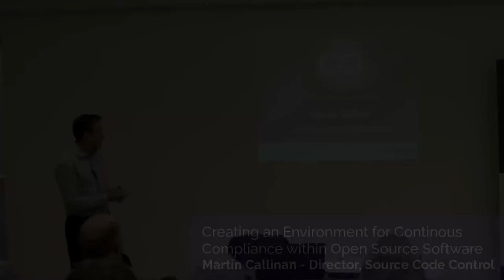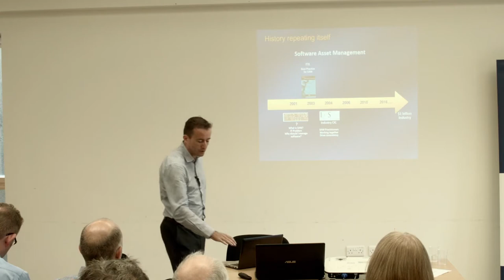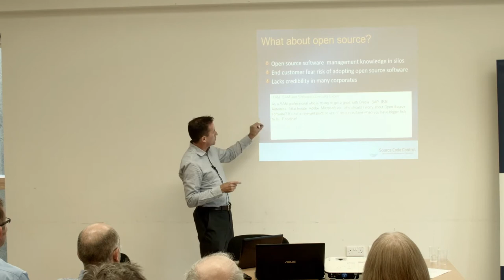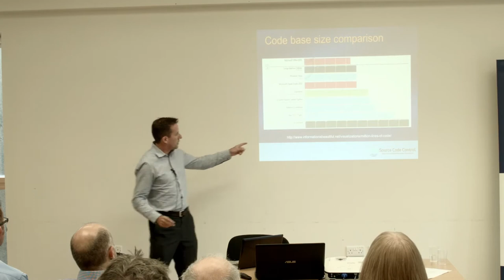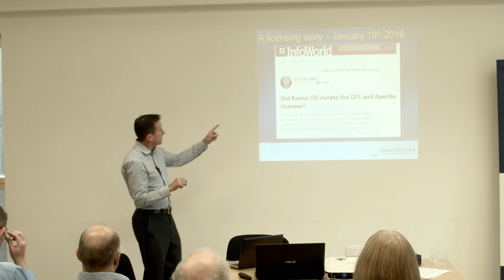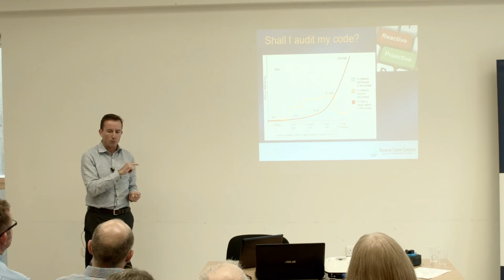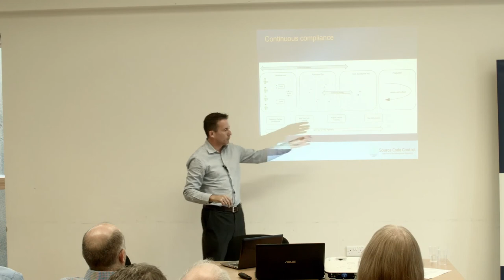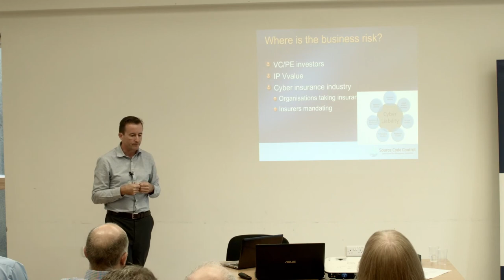Managing risks with open source software – Martin Callinan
Presented by Martin Callinan

Open Source Software is now broadly used in the development of software applications. The ability to reuse components of code already created allows development teams to create more code, with more functionality, faster. It also promotes the adoption of standards and makes applications more interoperable.

Although Open Source Software components typically require no licensing fee, it does come at a cost. This cost is uncertainty or perceived uncertainty in many cases. Most software developers will be meticulous about what components they use from the perspective of functionality as they want to build code that works.

However those Open Source Software components could have inherent business risks associated with them such as Legal/IP compliance, security vulnerabilities and operational risk. IP Investors, cyber insurance companies and business management are becoming aware of the need for demonstrable controls to be in place to mitigate these risks.

This talk will discuss strategies organisations continuous compliance culture which will manage the risks without impacting technical innovation. These strategies can be leveraged by both organisations implementing open source based solutions or by technical organisations are creating open source based solutions.

Martin Callinan has over 20 years experience in the software industry specialising in software licensing, IT Governance and risk avoidance. He has seen the challenges of risk management related to various aspects of the software ecosystem. Martin is now focused on assisting organisations leveraging the benefits of open source software to create bespoke applications in house or through third parties while managing the business risks of intellectual property, open source component licensing, copyrights, security vulnerability management, and operational risk. The result for organisations should be a process of continuous compliance solution alongside a companys DevOps process.